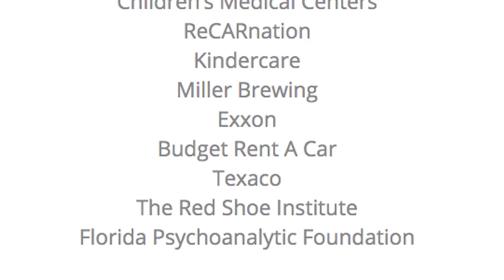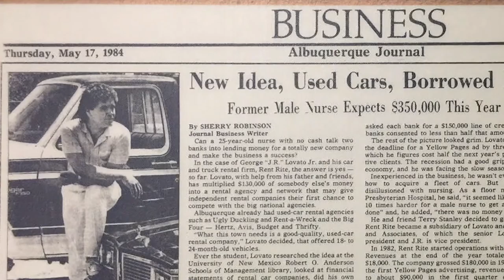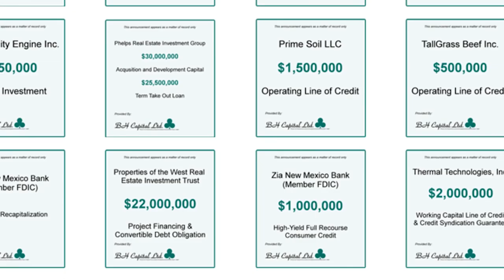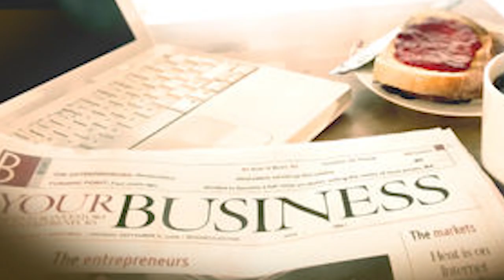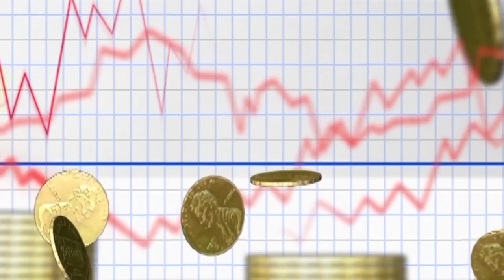Just Ask George - How to Plan for Financing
Need Capital for your business?? visit us Today!